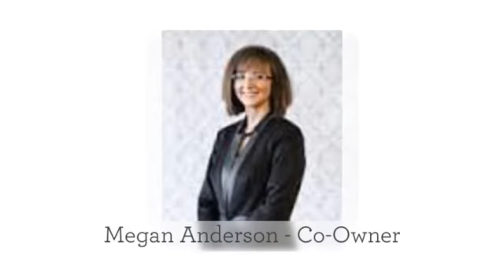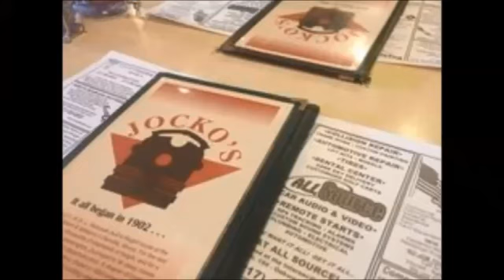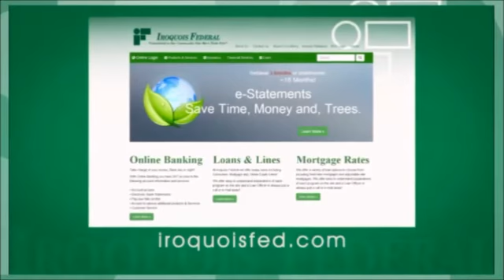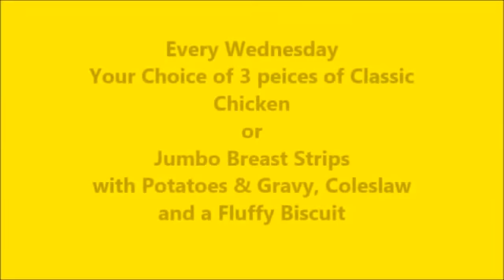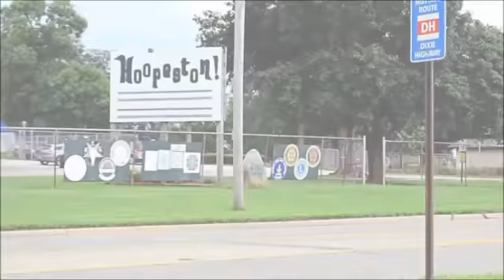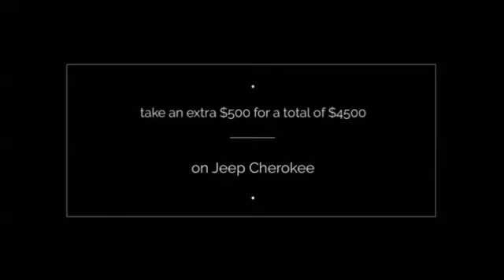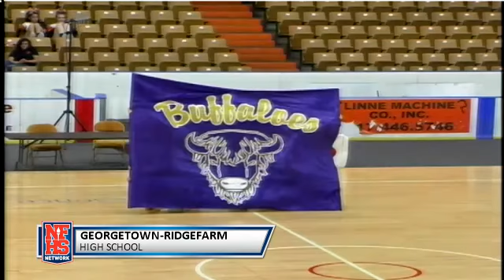2017 Vermilion County Principals Association Cheer Competition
Vermilion County Cheer Competition from the David S. Palmer Arena